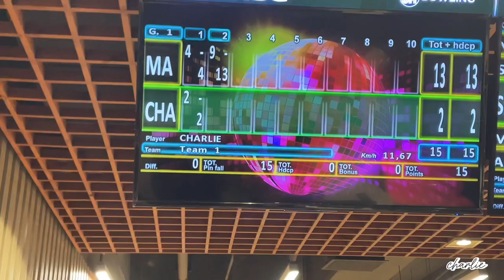CATCH-UPS AND LAUGHS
Credits to the songs that I used on my vlog thank u!!